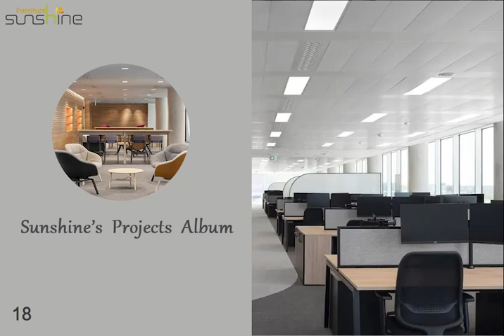CHINA OFFICE FURNITURE/ SHOWROOM GUANGZHOU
This is our website link, please check it.

Guangzhou Sunshine Furniture Co., Ltd.